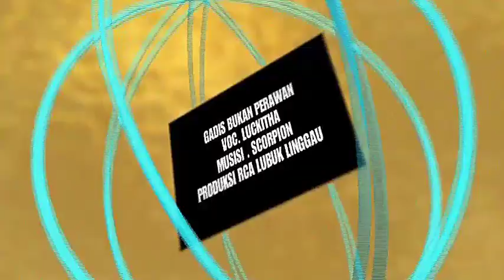Mantap,,, Ini Baru Gadis Bukan Perawan OM SCORPION Musik.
Vidio ini hanya sekedar hiburan.

Alamat
          (SUMATRA SELATAN)